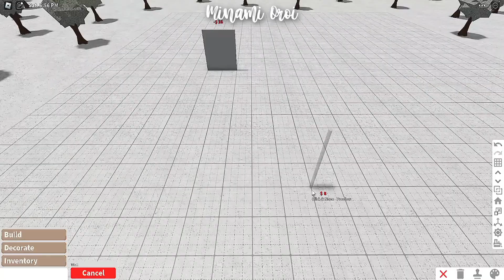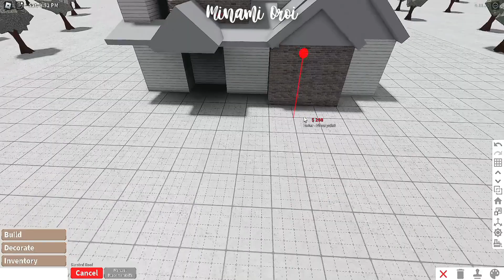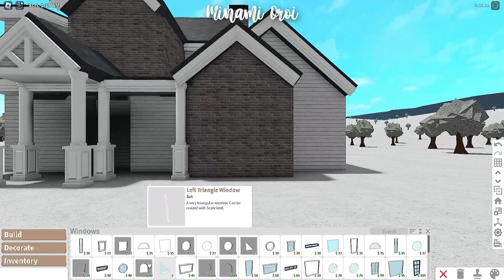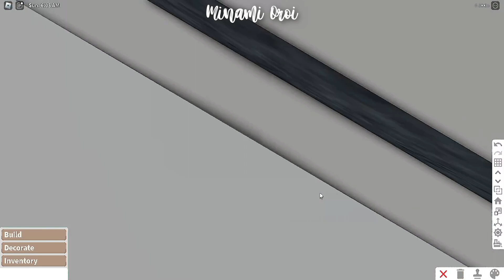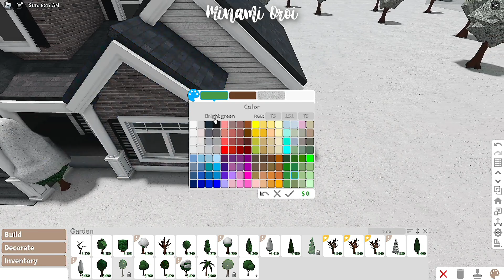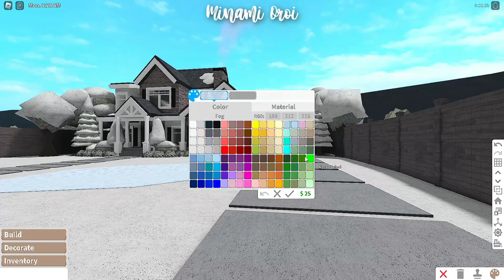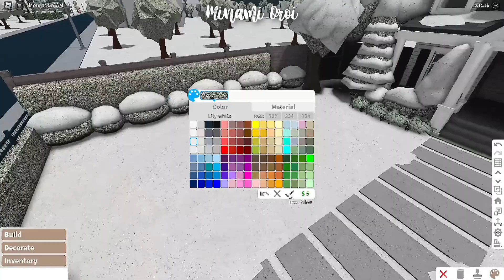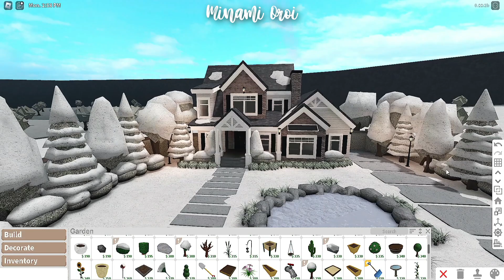Roblox Bloxburg - Realistic Suburban Two-Story House Part 1 - Minami Oroi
🌱🍄Build Details:
Cost: 62,426
Bills: 374

Gamepasses Used:
Multiple Floors
Advanced Placing

 FaQ